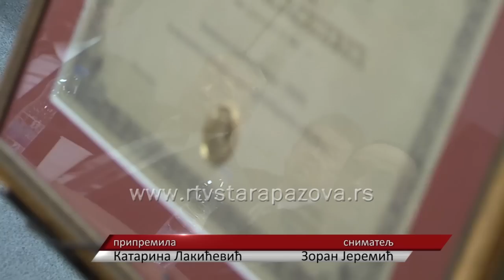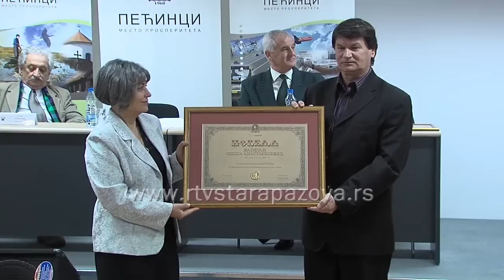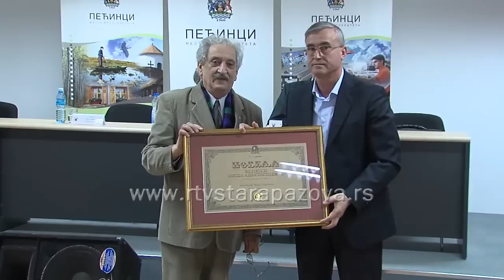Pećinci dodela nagrada Miša Anastasijević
Iz opštine Stara Pazova društveno priznanje “Kapetan Miša Anastasijević”  dobili su Cviko Krunić, osnivač trgovinskog lanca “Medius”, za najboljeg privrednika Sremskog okruga,  Fondacija “Pazova za najugroženije” za humanost, za kvalitet “Maestro Nikola” iz Golubinaca, a za najbolji agrar Sremskog okruga  AD “Napredak”.